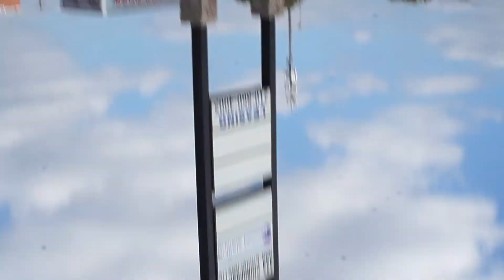Alamo City Trump Train October 25th, 2020